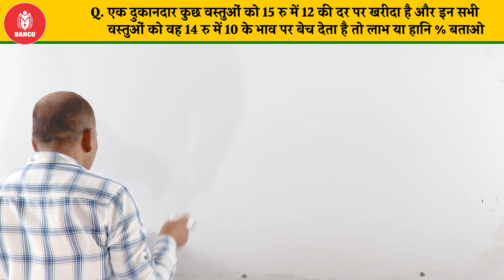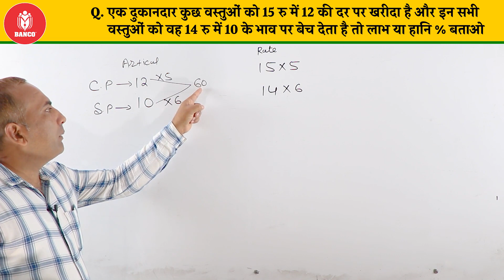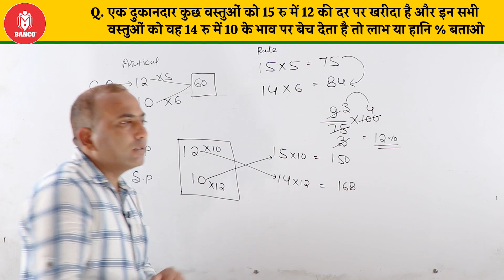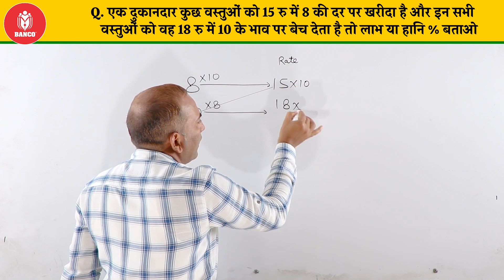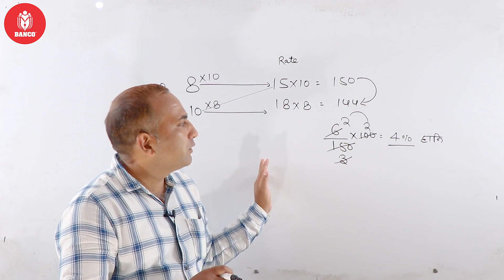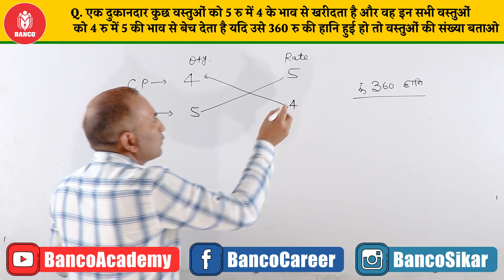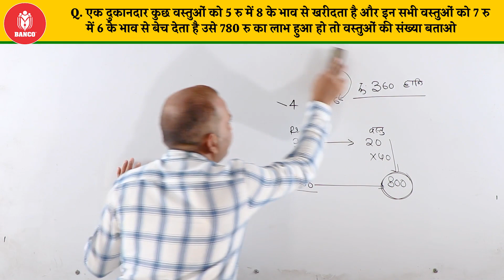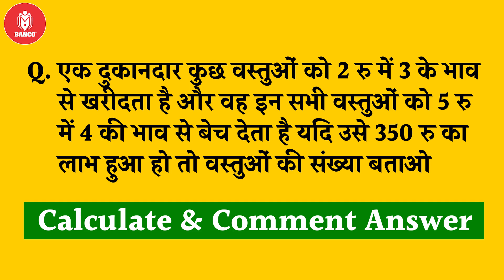Profit & Loss BEST Short Trick in Hindi with Top Question | लाभ - हानि | Part : 6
Best Short Trick for Solving Profit and Loss Question for Competitive exams like Bank, SSC, Patwar etc. This is 3rd Part of Profit & Loss Maths Tricks

Profit & Loss Questions
Profit and Loss Short Trick
Maths Trick
Solve Profit & Loss Questions